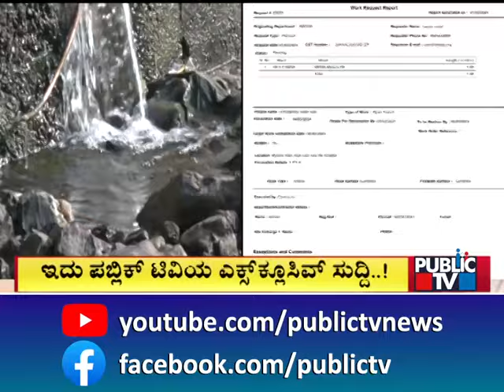Major Leak In Cauvery Water Pipe Near Mysuru Road Satellite Bus Stand | Public TV